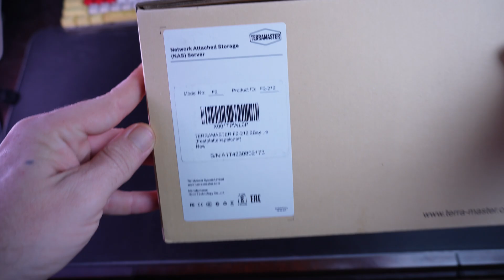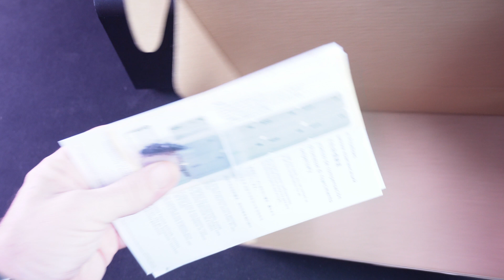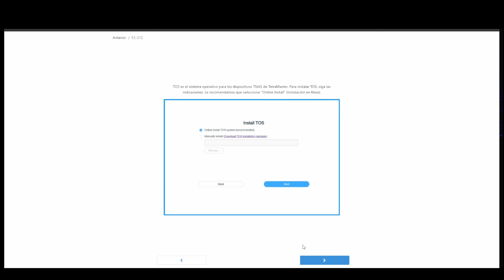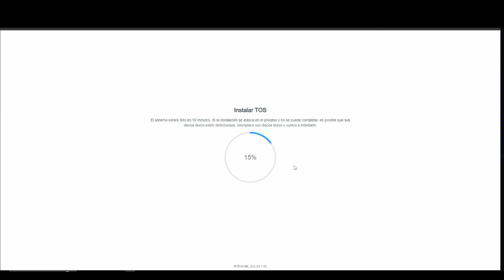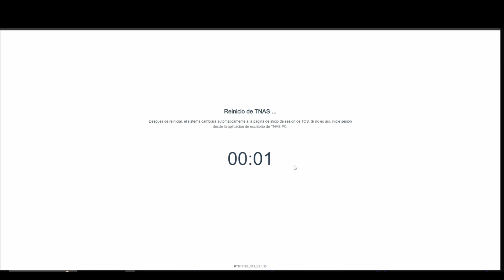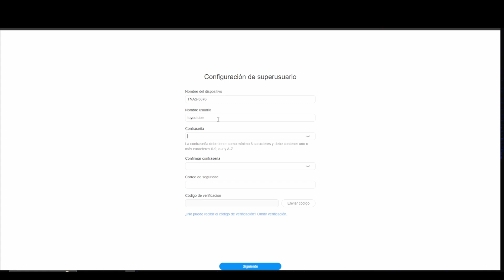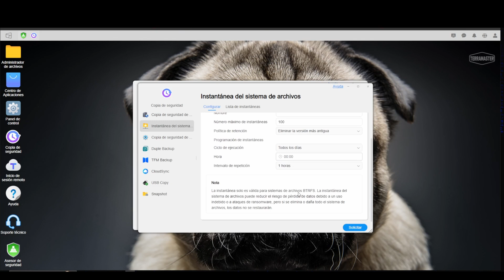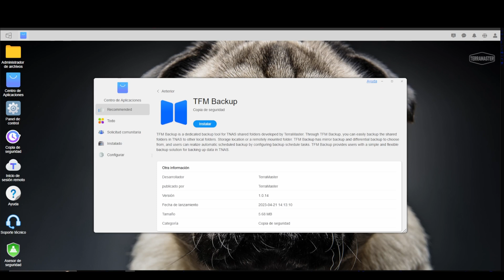🌍 TerraMaster F2-212: Descubre el Poder del Almacenamiento en Red Doméstico 📀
LINK AMAZON
LINK ALIEXPRESS

Explora el mundo del almacenamiento en red con el TerraMaster F2-212, una solución de 2 bahías con un rendimiento potente. Desde unboxing hasta las capacidades de decodificación de video 4K, descubre sus características avanzadas, seguridad contra ransomware, aplicaciones multimedia, y más. Optimiza tu espacio digital con este centro de almacenamiento doméstico. 🚀✨

🔍 Características Destacadas:

Procesador ARM V8.2 Cortex-A55 de 64 bits
Sistema Operativo TOS 5 con 50+ funciones nuevas
Capacidad de almacenamiento hasta 22 TB
Potente capacidad de decodificación de hardware 4K
Bandeja de discos sin herramientas con diseño Push-lock
Tecnología TRAID para una gestión flexible del espacio
Seguridad con Instantánea del Sistema de Archivos TerraMaster (TFSS) contra ransomware
Terra Photos con motor de reconocimiento de imágenes de IA
Soporte para múltiples servicios de archivos y sistemas EXT 4 y Btrfs
Acceso remoto con TNAS.online y aplicaciones móviles
TerraMaster App Center con variedad de aplicaciones multimedia y Docker Manager para entusiastas de la virtualización
Soluciones completas de respaldo, desde Time Machine hasta CloudSync y Duple Backup
¡Únete a nosotros en este recorrido tecnológico y transforma tu experiencia de almacenamiento! 💻🔒🌐

Si te gusta mi contenido puedes apoyarme como creador poniendo el código: 328JUANJOYT en la tienda de FORTNITE.